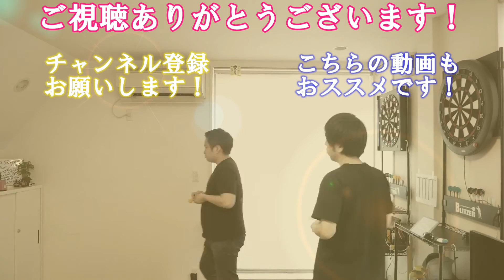【ダーツ】二度とダーツのセッティングに悩まないグッズを紹介します【おススメダーツグッズ】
セッティングお試しセットはこちら↓

☆【エルスタイル】セッティングお試しセット | ダーツフライトシャフトセット

☆いつかコラボしたい！！

・東田臣チャンネル Higashida Shinさん

・かまへんさん
【ダーツ】 村松治樹とブル対20でクリケット対決！！ のはずが何かがおかしい...？

・Seigo Asada Channelさん

①家で撮影されている動画について
家の中で行われている動画については、『家の中でできるオフザケ』の範囲で行っております。決して公共の場では真似しないでください。

②動画内での発言と企画構成について
この動画で表現されている過激な表現や言葉には台本がありメンバー以外の登場人物は全てエキストラです。企画に基づいたコメディなので内容を真に受けないで下さい。

③ドッキリについて
動画内でのドッキリについては、両者合意のもと台本に乗っ取って行われております。絶対に真似をしないでください。

④ソーシャルディスタンスについて
撮影をしているメンバーは全員『ルームシェア』をしております。そのため家族として接する距離での撮影をしております。

⑤動画内でのノウハウについて

動画内でのノウハウは『さかなちゃん』『さいちゃん』両名の経験したものを公開しております。その効果については個人差がありますので、ご了承ください。